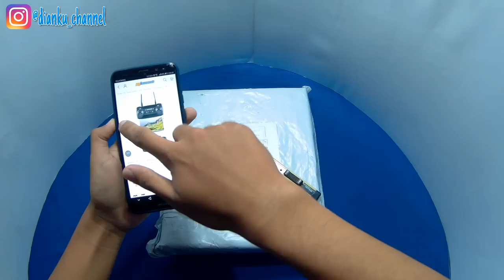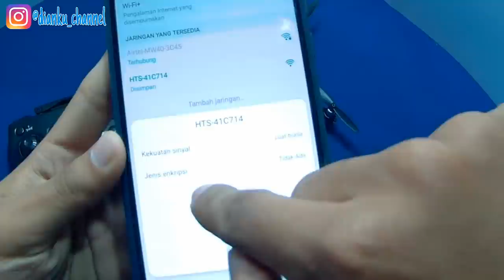DJI TELLO 500rb Clone, Linxtech 1802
Unbox Dji Tello clone terbaik Linxtech 1802 , harga cuma 500rb an kamera ajib yang pengeng beli linknya dibawah 👇
Yg pengen nitip kontak ig @dianku_channel